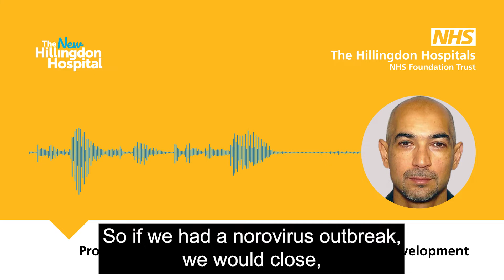Professor Abbas Khakoo on infection control and privacy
How is our new hospital going to be better?

More single rooms mean more privacy for patients and infection outbreaks will be easier to manage.

Professor Abbas Khakoo, clinical lead for the project, breaks it down.